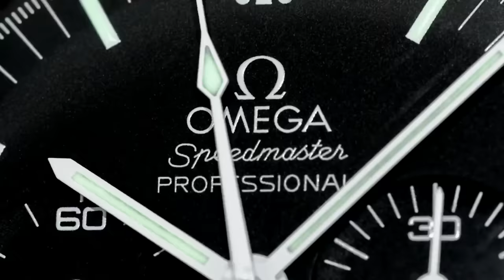IS ARCHIE REAL ?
ADVERTISING:-
10 Placements over a month - US$50-

Kind regards

ARCHIE

ArchieLuxury
AUSTRALIA